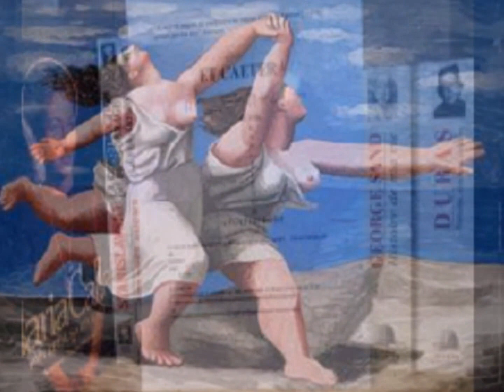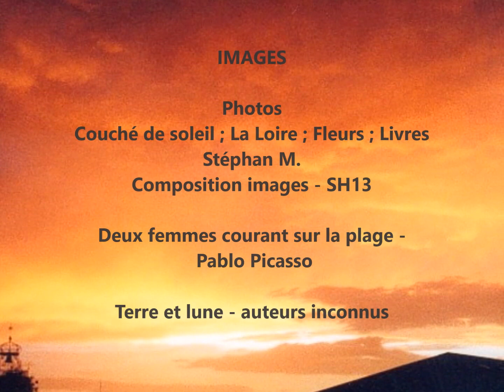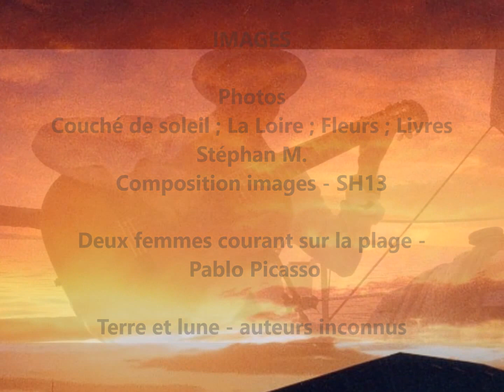Le zèbre slam_Terrasse lu parAgathe C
"Terrasse" Texte de Stéphan Mary interprété par Agathe C

Merci à Agathe C pour avoir mis sa voix sur mes mots. Un spoken word auquel je tiens particulièrement

Tous les textes de Stéphan Mary et / ou Le zèbre sont déposés.